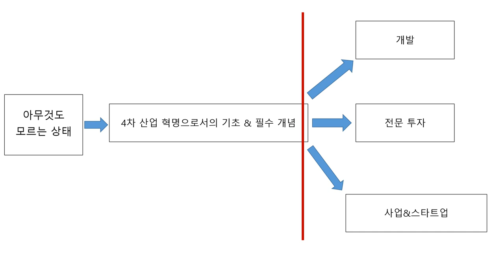가상화폐, 들어는 봤지만 뭔지는 모르는 당신을 위한 강의 | 비트코인, 블록체인, 실전투자 | 에어클래스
가상화폐, 들어는 봤지만 뭔지는 모르는 당신을 위한 강의